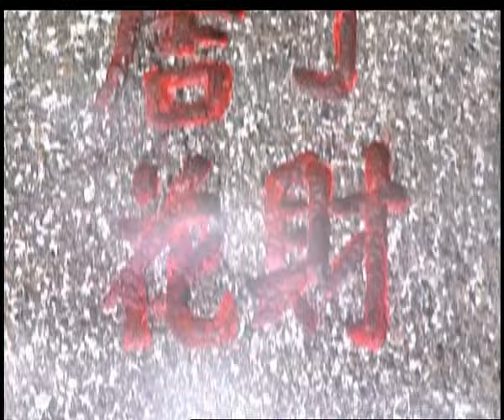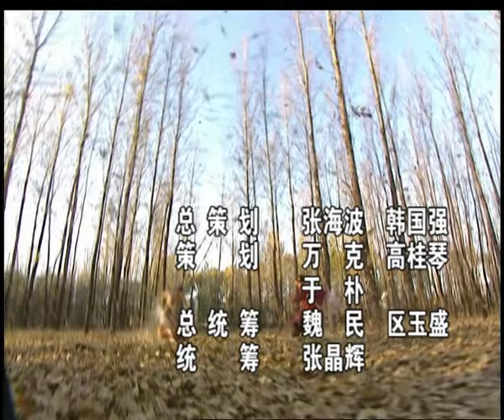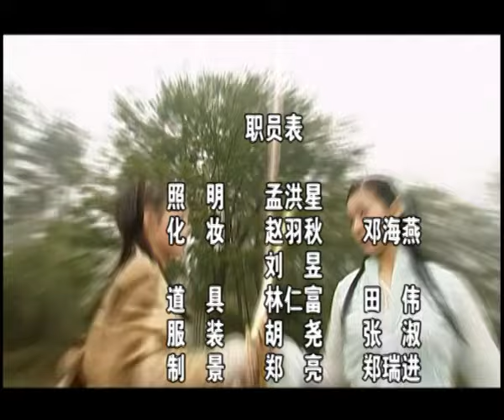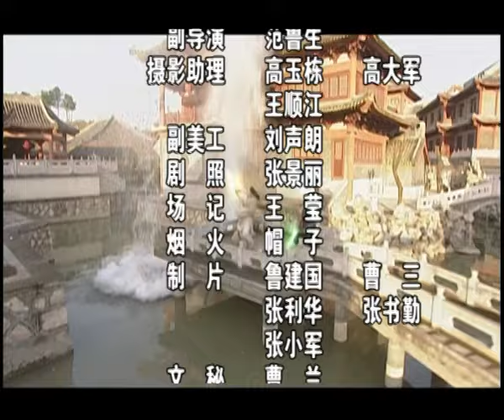【ENG SUB】三少爷的剑18丨神剑山庄的三少爷与人称“夺命十三剑”的燕十三进行名誉之争的比试，揭开一段始于京城兵变的爱恨情仇！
剧情介绍：
明建文四年六月，神剑山庄的三少爷谢晓峰与外号“夺命十三剑”的燕十三在江边为家族存亡、师门荣誉将有一场比试！而这天也正是谢晓峰和慕容秋荻结婚的大喜日子。比剑中途，谢晓峰被他的结义大哥铁铉之妻吕香华带走，临阵退缩。谁也没有想到他这次要面对的是一个比生死还要严峻的考验...